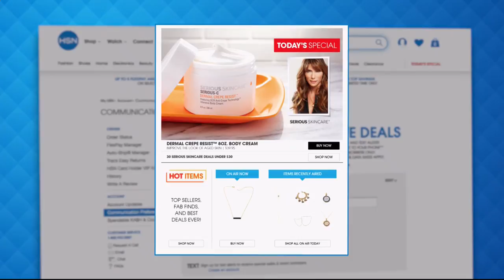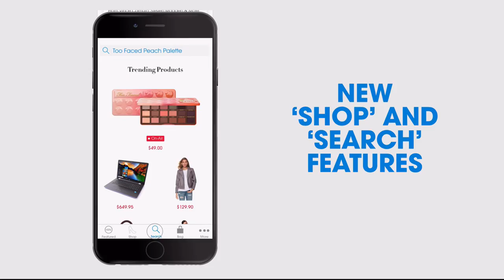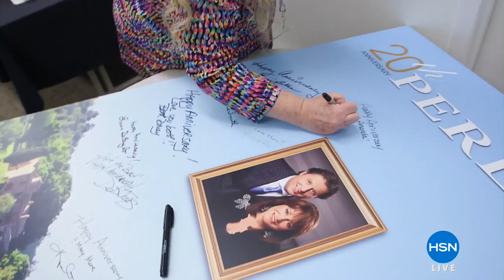HSN | Naturalizer Footwear 08.16.2018 - 10 AM